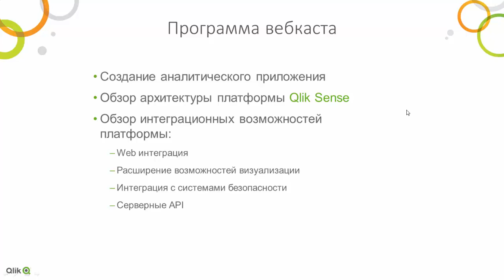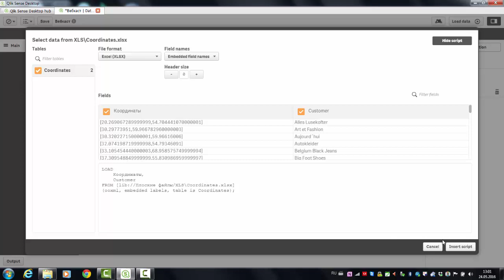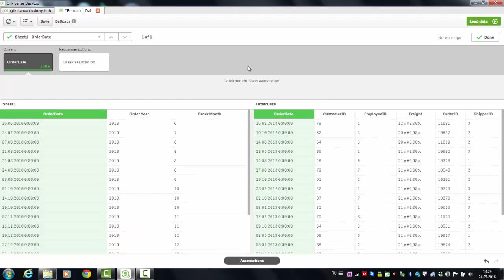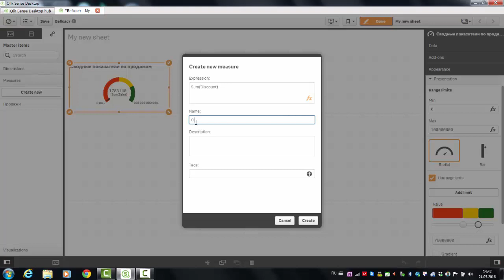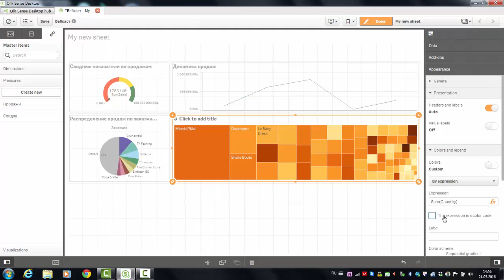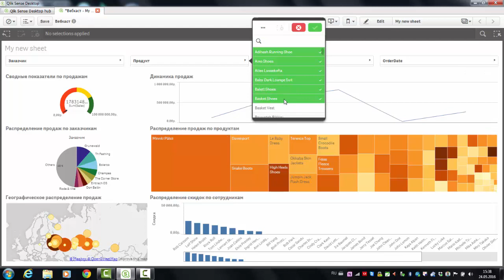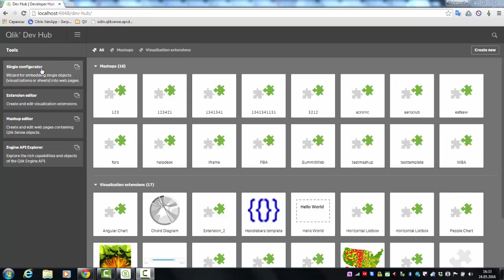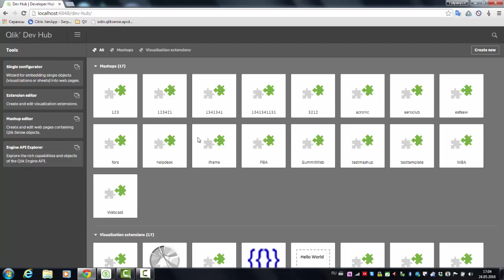Qlik Sense создайте приложение за 20 минут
Система сквозной бизнес-аналитики - Qlik Sense может собирать данные из CRM системы, рекламных площадок и вашего сайта. За секунды строит любые отчеты по бизнес-показателям.

Курс по Qlik Sense на Дистрибутивы, книги, много информации, материалов на